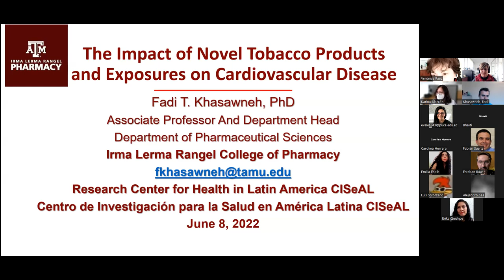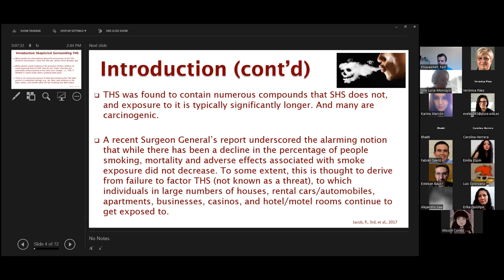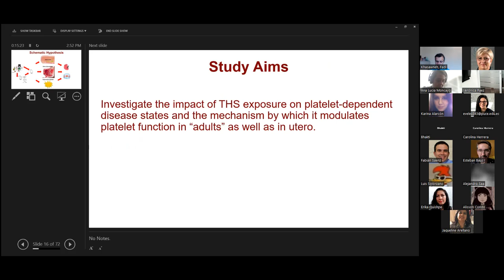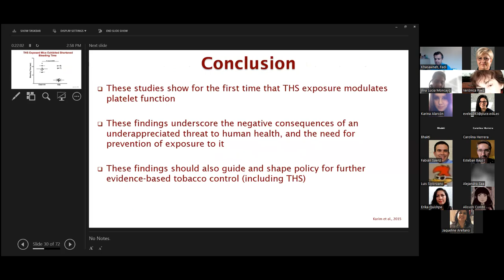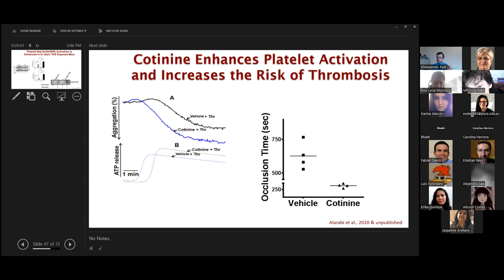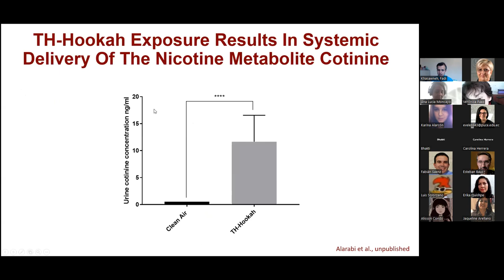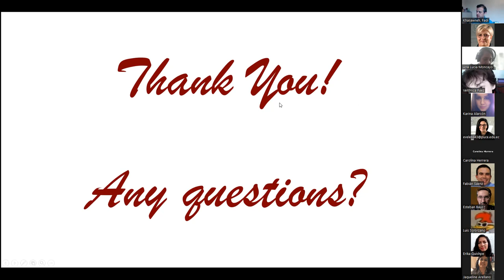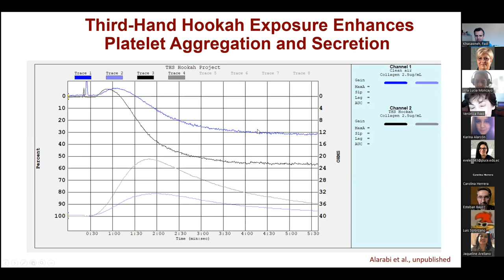The Impact of Novel Tobacco Products and Exposures on Cardiovascular Disease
Charlas virtuales: “The Impact of Novel Tobacco Products and Exposures on Cardiovascular Disease”

En esta ocasión, la charla fue impartida por Fadi Khasawneh, B.Pharm., Ph.D., quien es profesor asociado y Jefe de Departamento de Pharmaceutical Sciences, Texas A&M Irma Lerma Rangel College of Pharmacy..